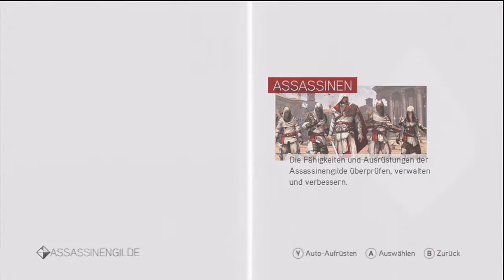Let's Play Assassin's Creed Brotherhood #044 [Deutsch/HD] - Der Lanz stirbt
Lanz ist Tod!